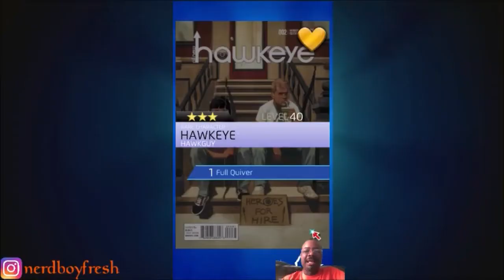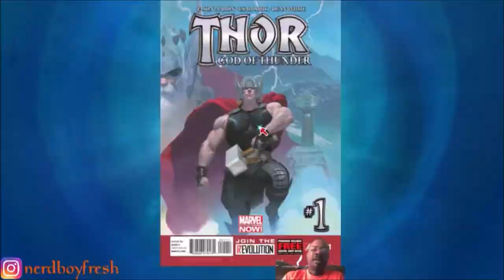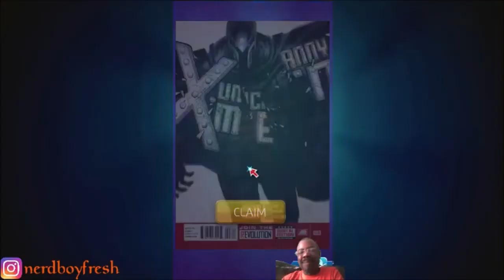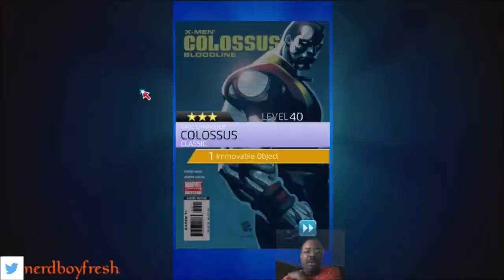MPQ "Shield training for Spider Pig"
We continue the Marvel Puzzle Quest Series with a look at the events for this week. Also we get into the Shield training event. I give you an updated look at the squad and its progression. Then finally we get into a cover pull session